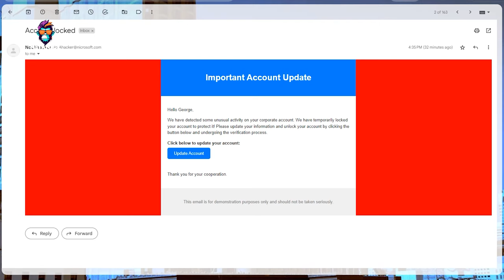CyberSecurity Course for Businesses | Learn How to Protect Yourself and Teach Your Team to Care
🔒 Cybersecurity, People and Revenue - what do they have in common? 🔒

Dive deep into the world of cybersecurity with our exclusive courses. Whether you're a business looking to safeguard your growth and data realm or an individual aiming to level up, we've got you covered.

Use the link below and discover together with us how to navigate the digital world and account the human factor in all of it:

🌐 Why Choose Our Courses?
- Expert-led Sessions that help you stay ahead of new Cyber Threats
- Real-world scenarios & hands-on Training
- Tested Blueprint for leaders working with teams
- Communication methods to implement your policies and processes clearly

Don't miss out on this opportunity to enhance your cybersecurity knowledge and protect your revenue.